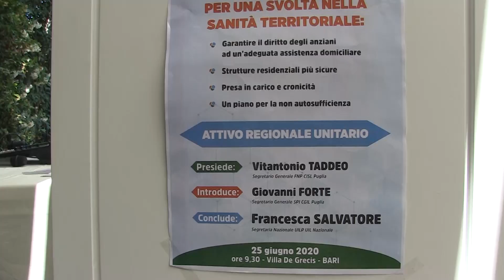TG7 PUGLIA: FNP CISL PUGLIA Il diritto degli anziani di invecchiare a casa propria.